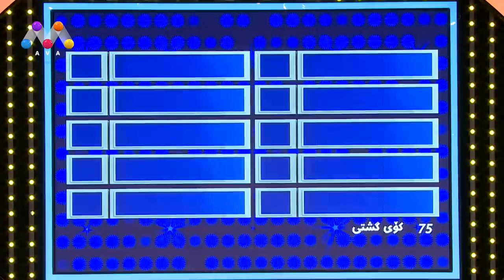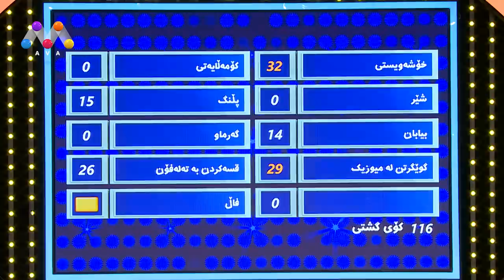عەبدولڵا هەرکی 200 خاڵ کۆدەکاتەوە بۆ بردنەوەی خەڵاتی 10 ملیۆن دینار ؟ 🤔